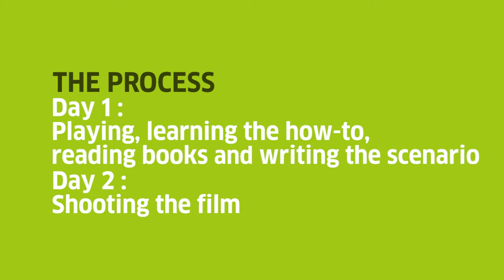Film Workshop Trailer | BibBus | Goethe-Institut Libanon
The BibBus, the mobile library of the Goethe-Institut Libanon, brings books, activities, and entertainment to disadvantaged children in Lebanon. As part of an art therapeutic film workshop, children chose a story and then learned how to write, prepare and make it into a film.

©Goethe-Institut/Charbel KAMEL